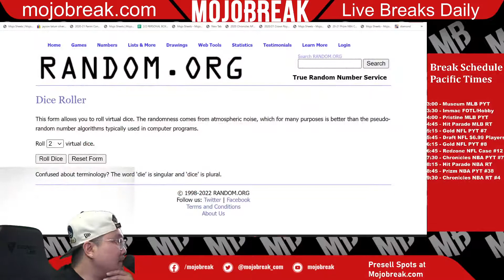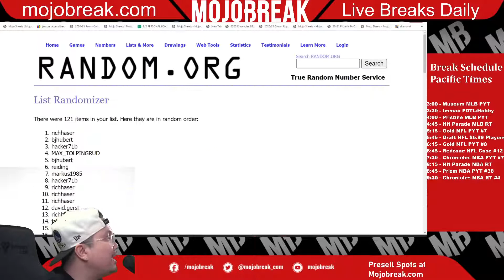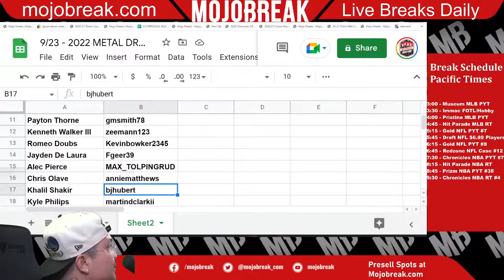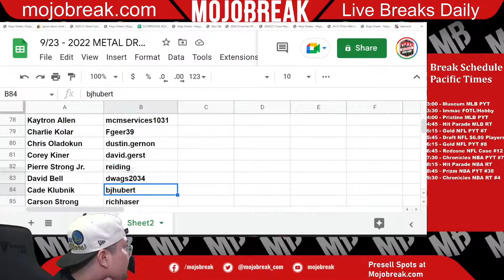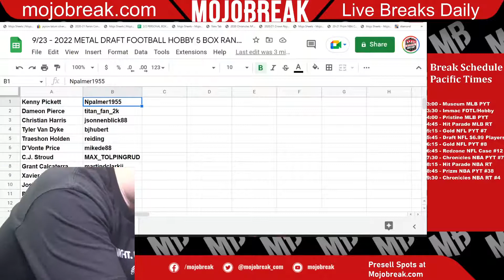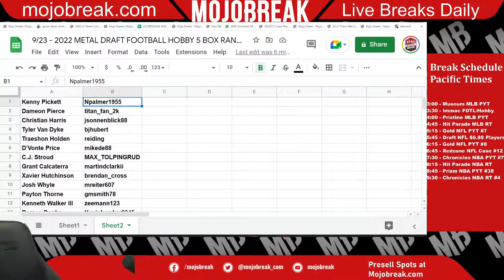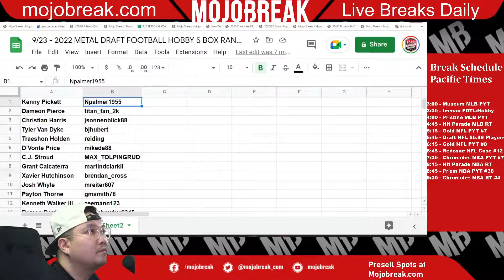Draw Results - 2022 Metal Draft Football Hobby 5 Box Break Random Player #4 - 09.23.22